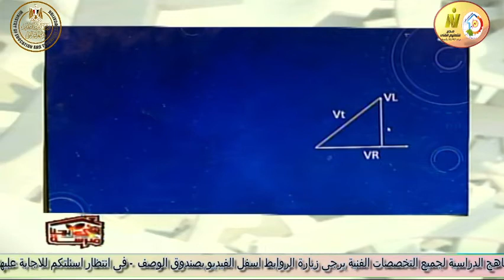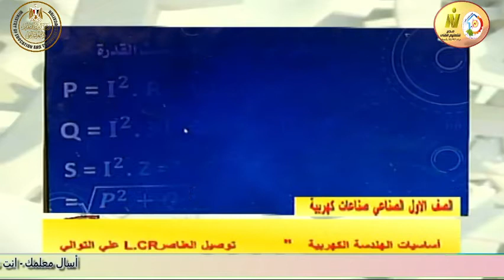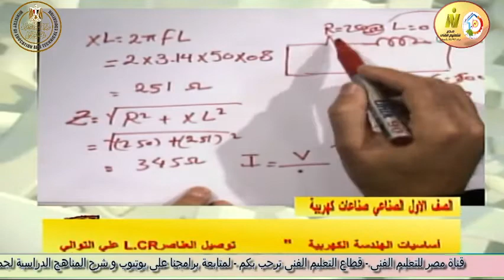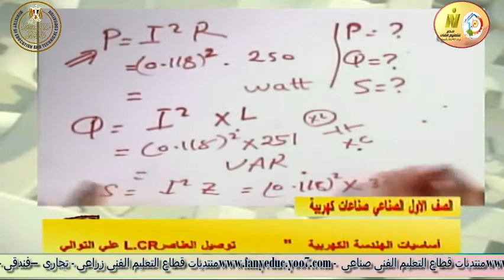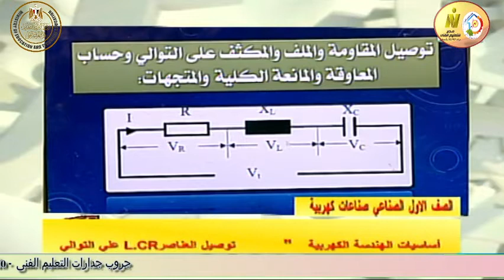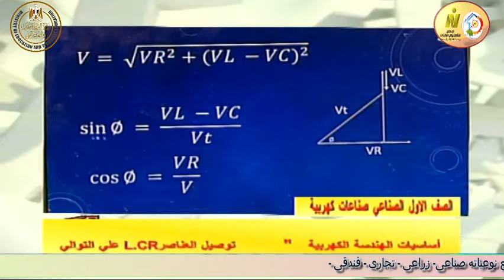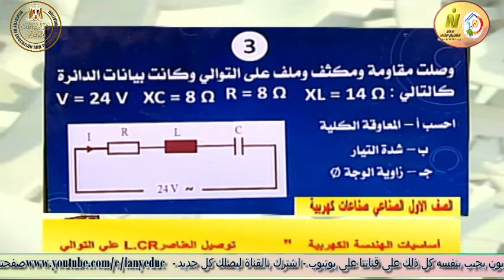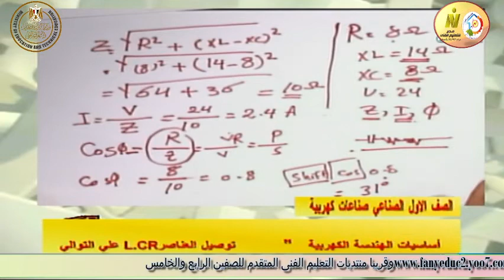الصف الاول صناعى -صناعات كهربية - اساسيات الهندسة الكهربية- توصيل العناصر LCR توالى - أ مصطفى الناقة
الصف الاول صناعى - صناعات كهربية - اساسيات الهندسة الكهربية - توصيل العناصر LCR على التوالى - أ مصطفى الناقة